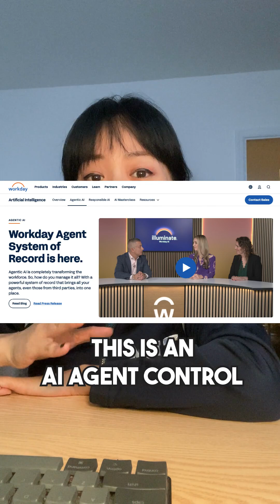Workday is launching its Agent System of Record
Workday is launching its Agent System of Record – an AI Agent Control Center to monitor what agents are up to and their costs.

While Workday isn’t a newcomer, this move hints at market trends like:

- Managing multiple AI Agents
- Ensuring secure data access
- Monitoring cost

It's early for such tools, but the AI hype train keeps rolling! 🚀